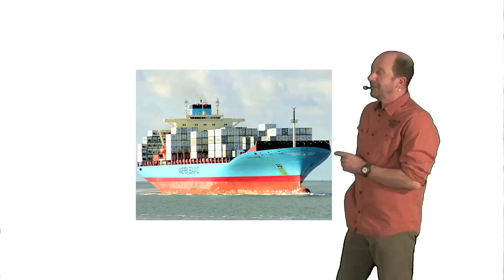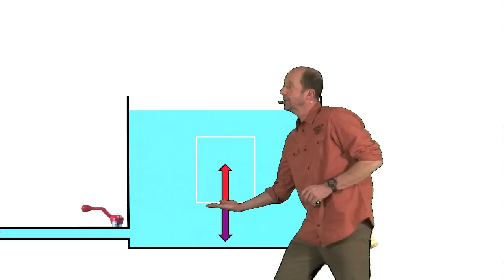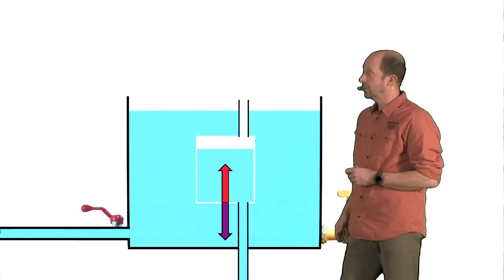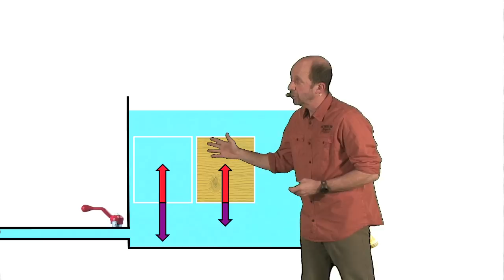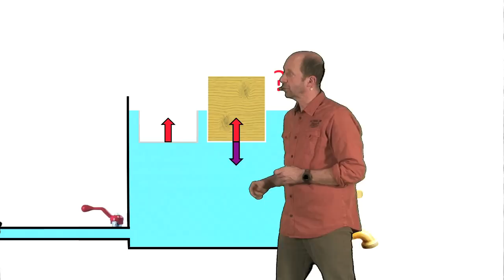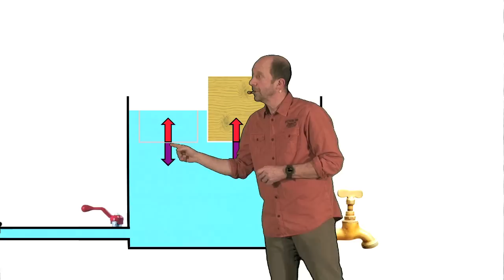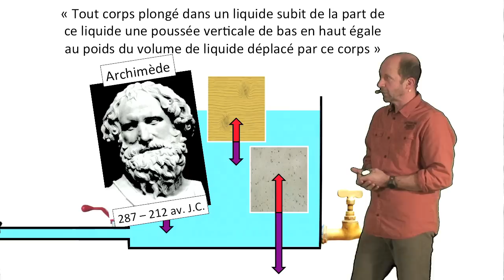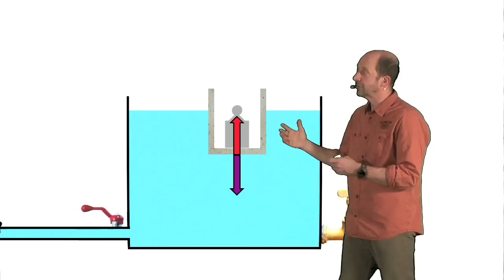Le principe d'Archimède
Dans cette vidéo, on explique le principe d'Archimède.
vous trouverez d'autres vidéos courtes et amusantes consacrées à l'enseignement des sciences, pour les ados et leurs professeurs.